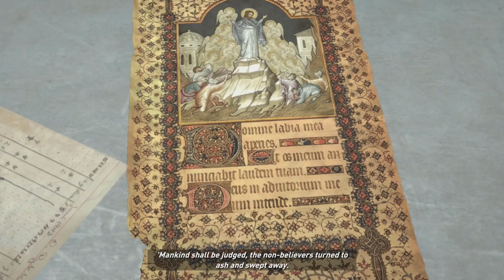Penguin Plays Rise of the Tomb Raider ep 10: The Great Excape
Time to blow this pop stand.